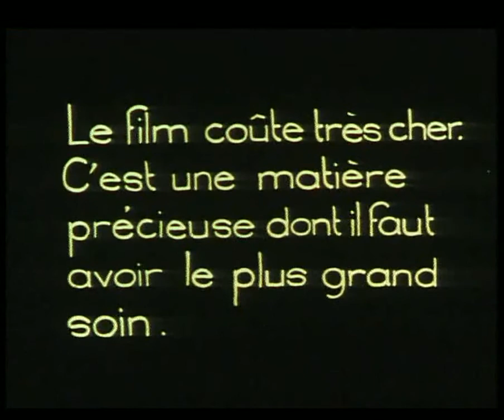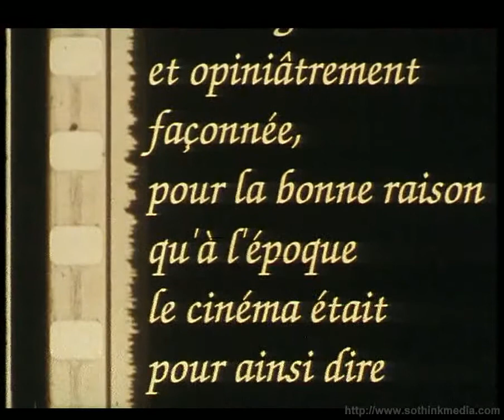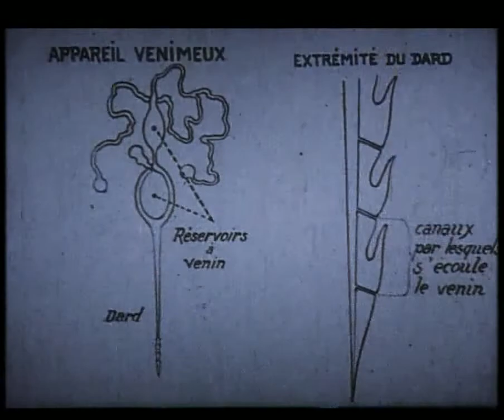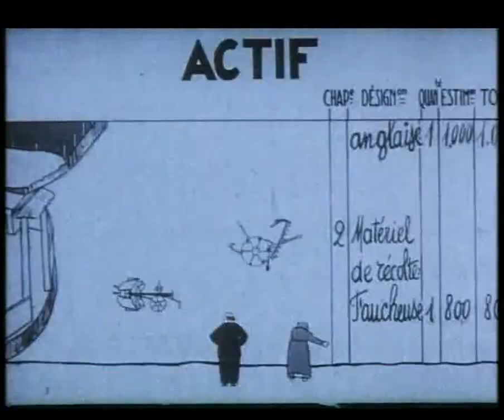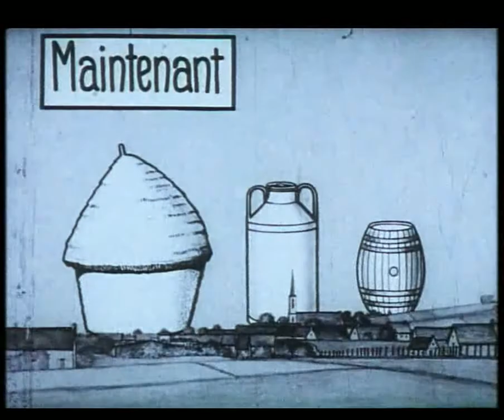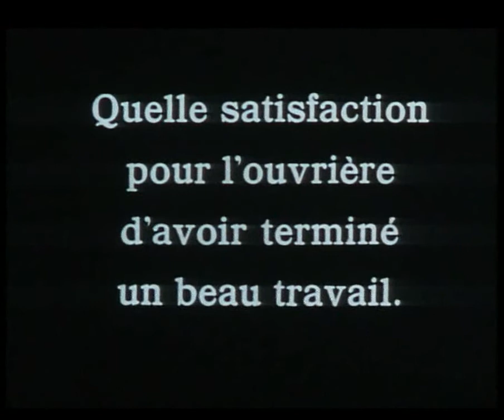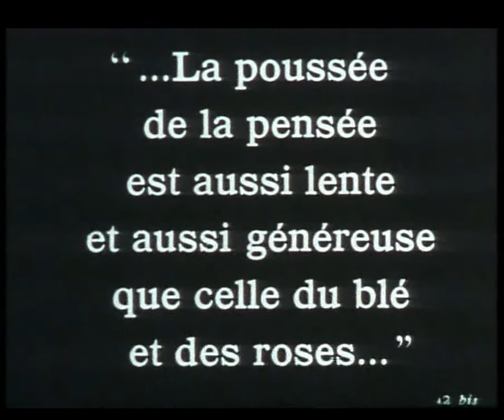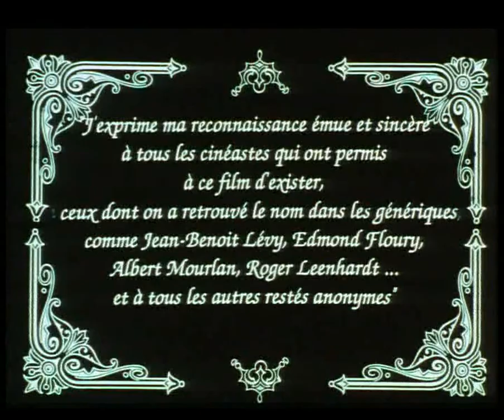Le cinématographe agricole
Histoire, hommage, humour... l'ordre importe peu, mais ce film s'équilibre sûrement sur un tel trio. Enchâssés dans le discours visionnaire d'Henri Queuille (ancien ministre de l'agriculture), des trésors d'images d'archives, malicieusement ""bruitées"" et montées, témoignent de l'enthousiasme pionnier des premiers temps du cinéma, avec, bien entendu, une prédilection marquée pour le monde agricole et rural. Bernard Dartigues nous fait revivre la genèse du "cinématographe agricole".

Alim'agri est la chaîne officielle du ministère de l'agriculture et de l'alimentation.